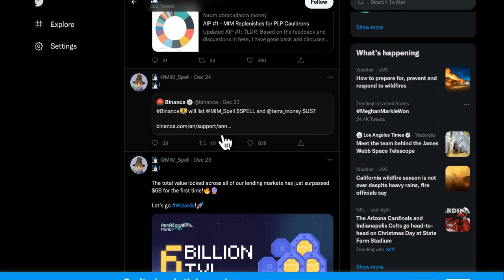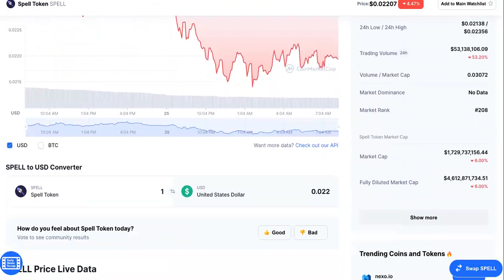SPELL TOKEN HAS HOLDERS AFRAID, HERE'S WHY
SPELL TOKEN ALTERNATIVE WITH FAST PROFITS- Text " DROP SERVICE " To For Instant Access To The Mastermind + Godfather Of Drop Servicing Course.

0:00 Spell Token Price
1:15 Abracadabra Spell Token
1:45 Spell Token Price Prediction

SUGGESTED VIDEOS RELATED TO SPELL TOKEN

SPELL Price Live Data
The live Spell Token price today is $0.017131 USD with a 24-hour trading volume of $147,905,125 USD. We update our SPELL to USD price in real-time. Spell Token is up 13.21% in the last 24 hours. The current CoinMarketCap ranking is #2797, with a live market cap of not available. The circulating supply is not available and a max. supply of 210,000,000,000 SPELL coins.

Abracadabra.money is a lending platform that allows users to borrow funds using Interest Bearing Tokens as collateral.

SPELL is its token, used for incentivaztion as well as voting right when staked!